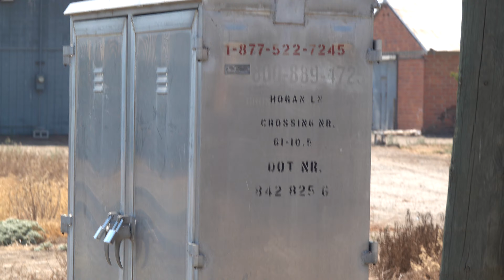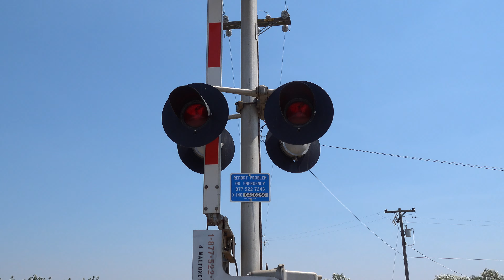E. Hogan Ln. Railroad Crossing Tour, Lodi CA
This is the East Hogan Lane Railroad Crossing located on the CCT Central Valley Branch Line in Lodi, California. This crossing looks to be an 1970s install from the CCT. The train was approaching on the distance also.

Crossing Info
Location: East Hogan Lane & North Furry Road, Lodi California
Horn Setting: Horn Zone
Crossing Owner and Maintainer: CCTCO
Bell Sequence: Ring till gates rise
Track Activation Sensors: Timed Off Movement And Speed Detection.

1st Signal
Bell: Safetran Mechanical Bell
Lights: Three pairs of 8x20 inch Safetran Incandescent Lights
Brackets: Safetran
Junction Boxes: Safetran
Gate Lights: Safetran LEDs
Counterweight Arm: Safetran
Mechanism: Safetran
Base: Safetran

2nd Signal
Lights: Two pairs of 8x20 inch Safetran Incandescent Lights
Brackets: Safetran
Junction Box: Safetran
Counterweight Arm: Safetran
Mechanism: Safetran
Base: Safetran